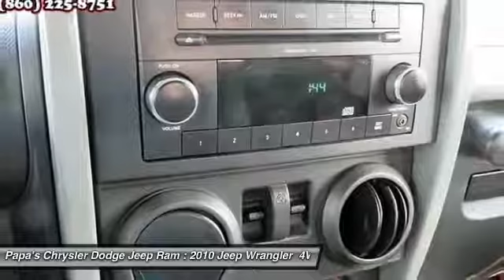2010 Jeep Wrangler New Britain CT U11749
2010 Jeep Wrangler Sport - $22499

585 E. Main St

Red 2010 Jeep Wrangler Sport, Carfax One Owner. 4WD, Easy Folding SoftTop, MP3 decoder, and Radio: Media Center 130 CD/MP3. Red and Ready! This 2010 Wrangler is for Jeep lovers looking the world over for a great one-owner creampuff. It's sure to break you out of the mundane and put the fun back into driving. Papa's is CT's #1 reviewed dealer with almost 1600 online reviews. Come in and find out why at Papa's our people make the difference and our prices make the deals!